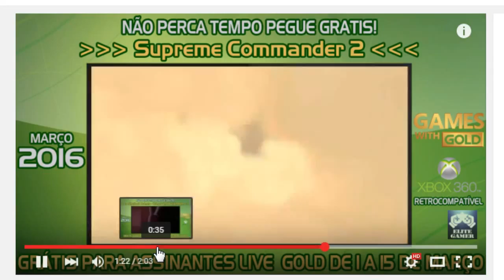jogos so fodexe nao perca abaixa o seu e gratis